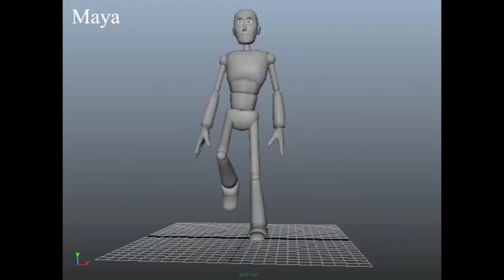The Michael Patrick Phillips Demo Reel 2013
Here is some of the best I have to offer.

I'm experienced in:

Photoshop
Toon Boom
Maya
After Effects
Final Cut Pro
Premiere
iMovie
3D Studio Max
Mudbox
Wacom
Lunchbox DV (Stop Motion)

Softwares I would like more experience on or mentoring:

Motionbuilder
Z-brush